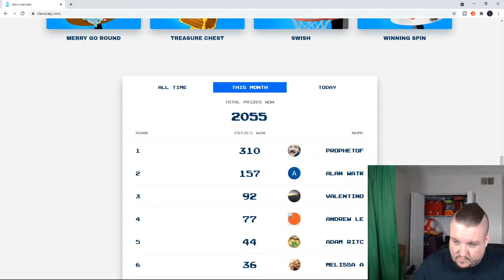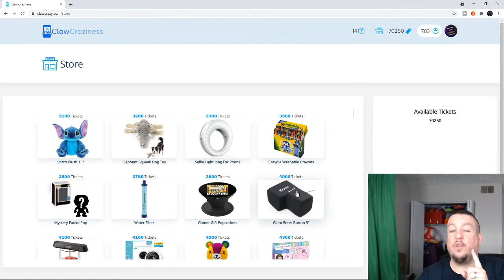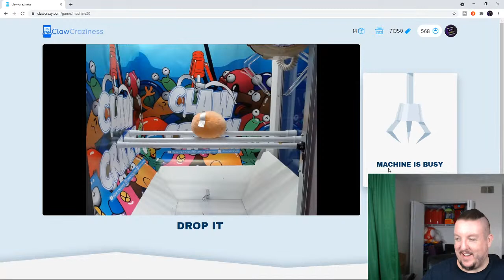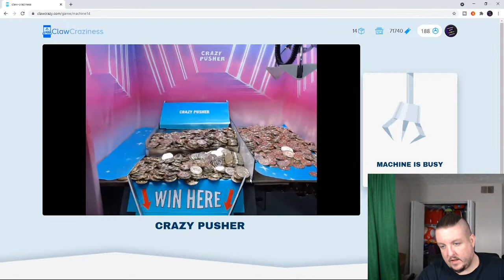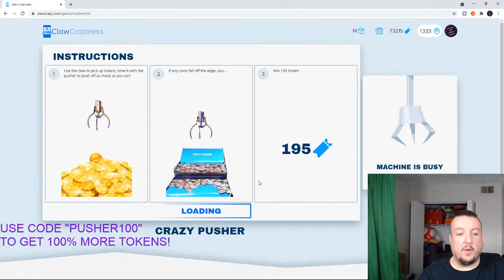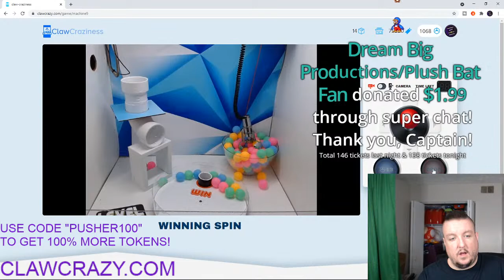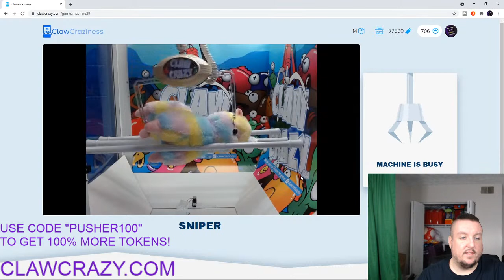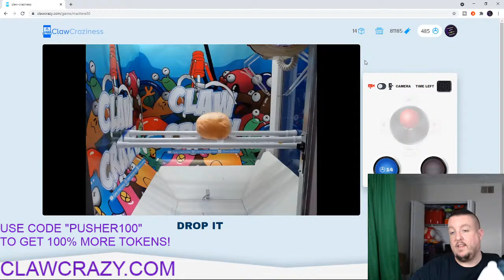Something quick for fun tonight!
I NOW HAVE A MERCARI! YOU CAN BUY MY ARCADE WINS AND MORE

The discord chat is here and NOW PUBLIC! Now you can talk to me DIRECTLY without having to message on live chats!
Download “discord” app today on your phone or desktop/laptop, and click this

Send fan mail to:
JJGeneral1
USA